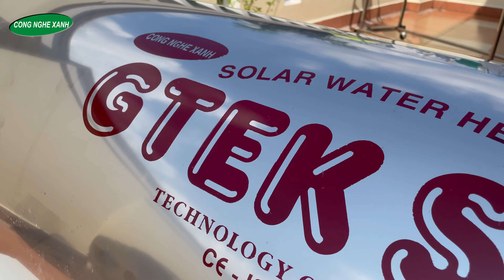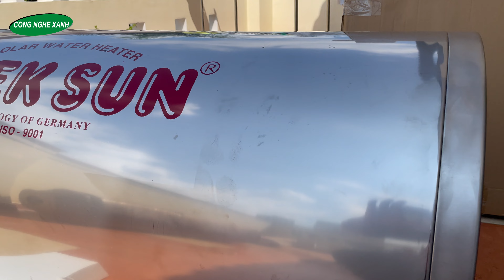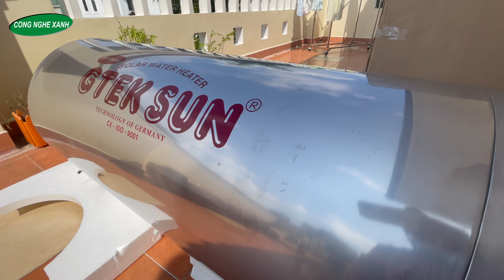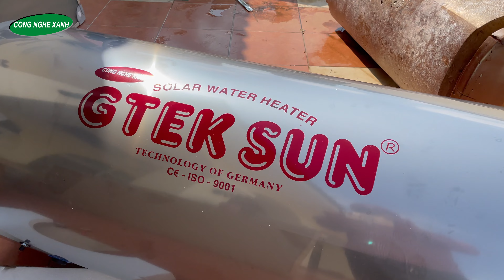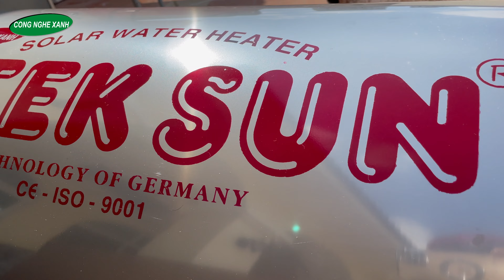Nhà Biệt Thự Chọn Máy Nước Nóng Năng Lượng Tấm Phẳng Loại Nào Tốt Nhất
Nhà biệt thự chọn máy nước nóng năng lương mặt trời tấm phẳng loại nào tốt? hiện nay trên thị trường có nhiều loại sản phẩm không đảm bảo chất lượng, vì vậy hãy cùng chúng tôi tìm hiểu cách chọn máy nước nóng năng lượng tấm phẳng loại tốt nhất.
Kênh máy năng lượng công nghệ xanh chuyên chia sẻ những kiến thức về máy nước nóng năng lượng mặt trời và chia sẻ những video thực tế sinh động, giúp ích khách hàng có nhiều kiến thức xoay quanh vấn đề về máy nước nóng năng lượng mặt trời.
Fanpage: Máy nước nóng năng lượng mặt trời